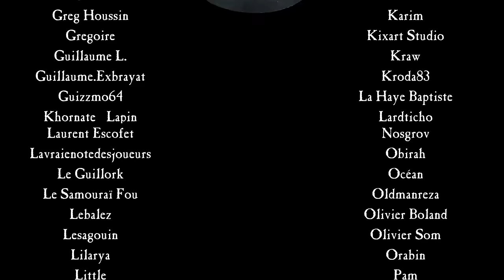WH 40K FLUFF | Compendium Arcana : Dark Angels | Planet Wargame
Si vous souhaitez faire partie de l'aventure Planet Wargame, vous pouvez rejoindre le chapitre PW:

Les dark Angels.